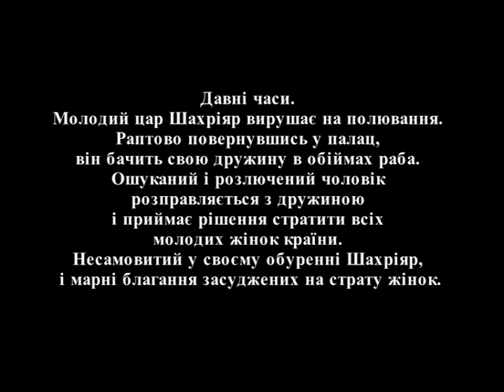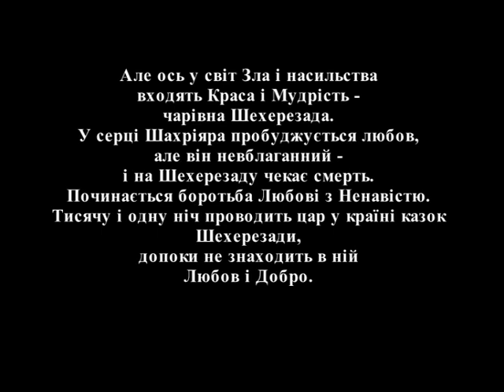Amirov 1001 Nights Ballet SkhidOpera Ballet Kiev 2016